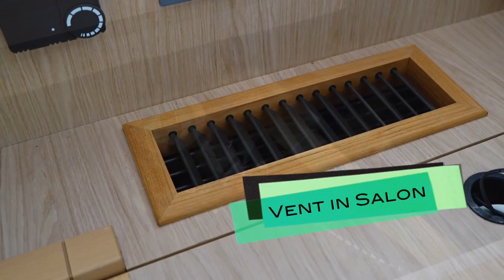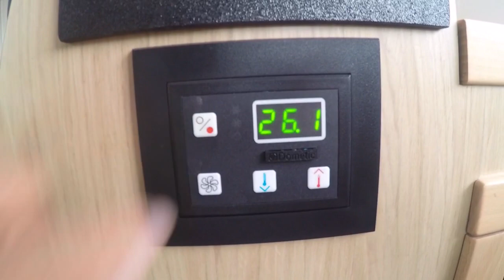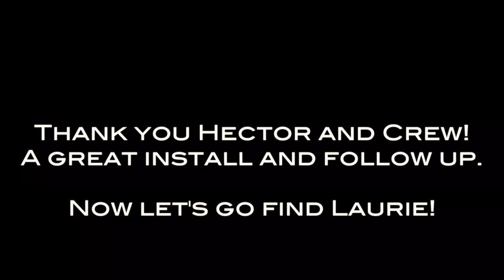Sailing the World, in Mexico With Mom and Dad, Ep 33, Off the Starboard Hull catamaran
Sailing the World, in Mexico With Mom and Dad, Ep 33, Off the Starboard Hull Lagoon 400 S2 catamaran, Sailing the World.
A Canadian Couple from Vancouver Island, BC, Canada left from Parksville July 21, 2016 to sail around the world in their Lagoon 400 S2 catamaran. See how they get along, who they meet and where they end up going. They have a 10 year estimated time line, but a very open agenda.